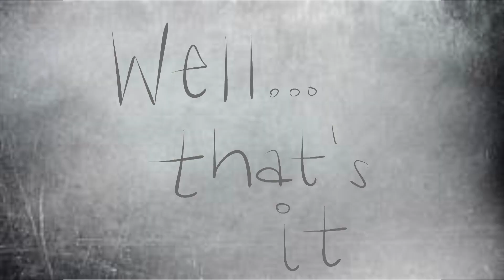TMI TAG!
In this video, I answer a lot of random questions that I googled because nobody cares enough to actually ask me them.